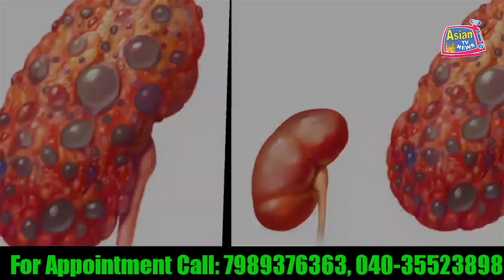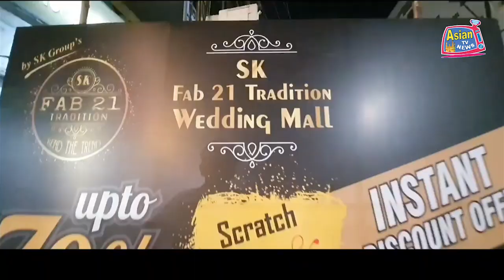MOULANA AIJAZ UDDIN SIDDIQUI NE JAMA MASJID AL NOOR HAFIZ BABA NAGAR MEIN LOGON SE KHITAB KIYA.